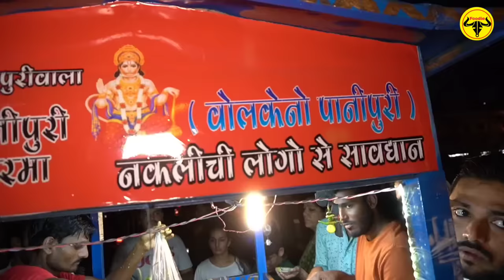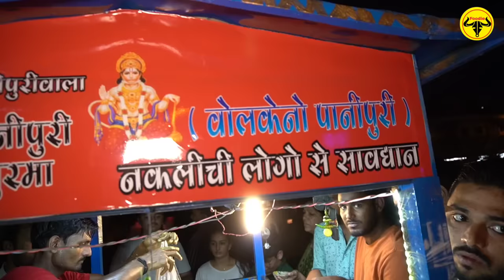Famous VOLCANO Panipuri Of Surat || Ragda Papdi Churma || Surat Street Food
Shop Address : Opp. Jayesh Medical Store, Near Indian Oil Petrol Pump, Udhna Teen Rasta, Surat, Gujarat, India
Opening hours : 4:30pm to 10pm
Monday to Sunday (No Holiday)
Price - Ragda Panipuri - 20 Rs